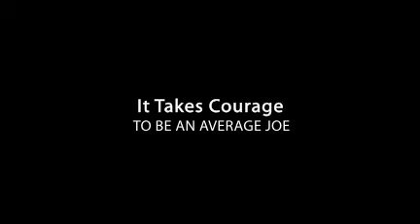Team Spirit - Average Joe's MMA - Hawaii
Team Spirit - Average Joe's MMA intro video